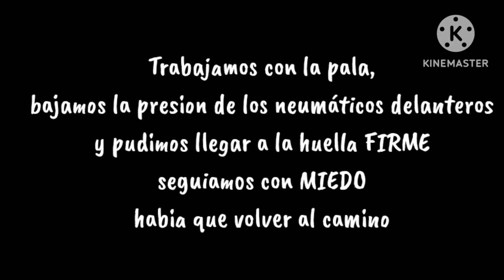A BAHIA CREEK por Ruta de La Costa (cortada por un médano) RIO NEGRO 🇦🇷 sentido SAN ANTONIO E-VIEDMA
Hola somos Ruteando por Latinoamérica. Ro y Nico viajando junto a nuestras perras Rita y Berta en una Renault Kangoo camperizada por nosotros❤️🐾🚙🎥

En este video les mostramos como nos fuimos a transitar la tan poco nombrada RUTA DE LA COSTA (ruta 1) La cual a pesar de ser de ripio se encuentra en remodelacion porque un médano tapó la traza vieja.
Muy hermosa aventura vivimos ademas de disfrutar increibles dias frente al MAR

Si sos aventurero/a MIRÁ TODO EL VIDEO!!!🎥♥️🚙 Hermosos lugares hermosas rutas, hermosas vivencias que iremos mostrando de a poco ya que hay mucho por recorrer y para mostrarles. Estamos enamorados de Argentina y su gente!

✅ Si quieren apoyarnos con un cafecito o 1 lt de combustible pueden hacerlo desde 👇 Son $200 argentinos (menos de 1 dolar)
✅Tambien está la opcion de MERCADO PAGO para donar em monto que desees, es mas fácil y sin comisiones 😉 NUESTRO ALIAS: rita.berta Tambien pueden seguirnos en Instagram o Facebook, somos "RUTEANDO POR LATINOAMÉRICA" E

👉Esperamos que disfruten tanto como nosotros de estos lugares! Como siempre cualquier consejo es bienvenido 😃📽️📸
Dejen su aporte en los comentarios que somos nuevos y estamos aprendiendo!! Les mandamos un gran abrazo amigos!